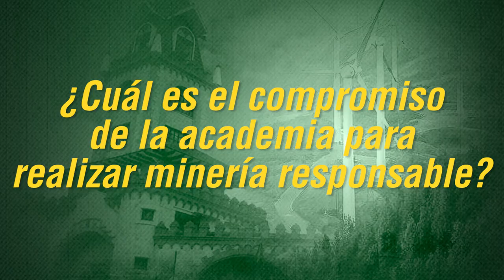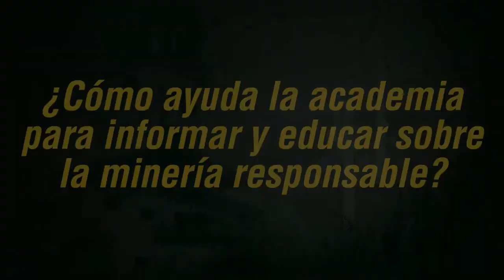Entrevista a Ing. Tamara Briceño - Coordinadora carrera Geología y Minas - UTPL.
Entrevista realizada a la Ing. Tamara Briceño, acerca de la minería legal y responsable y cómo desde la academia se pretende enseñar a los futuros profesionales a tener una armonía entre la minería y el medio ambiente.